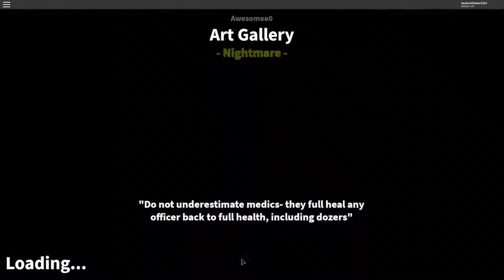Roblox - Notoriety: Art Gallery Nightmare (solo, stealth, all loot)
i do art gallery and get all loot lol